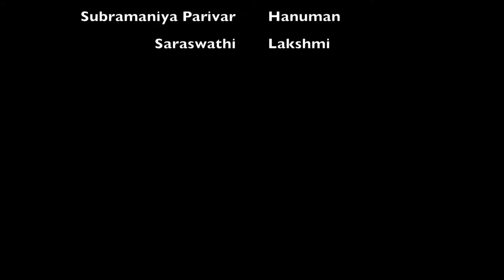SHSK Foundation Stone Ceremony Photo Gallery 2017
Sanatan Hindu Sanskar Kendra - SHSK Foundation Stone Ceremony Photo Gallery 2017 - Shilanyas/Senkustapan - Lafayette, Louisiana